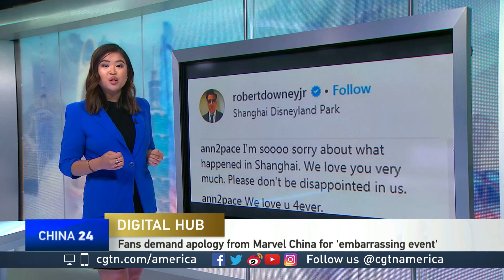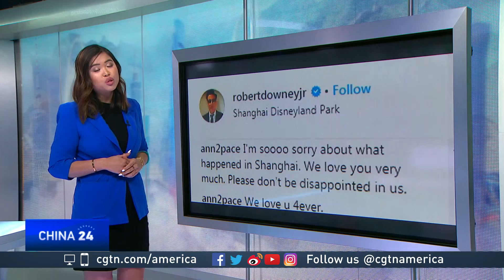What's trending on Weibo 04.23.18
Marvel's highly anticipated movie "Avengers: Infinity War" charges into theaters this week. And, stars from the film went to Shanghai to promote their film only for the event to stir up a lot of anger online. CGTN's Audrey Siek is at the Digital Hub to tell us why.